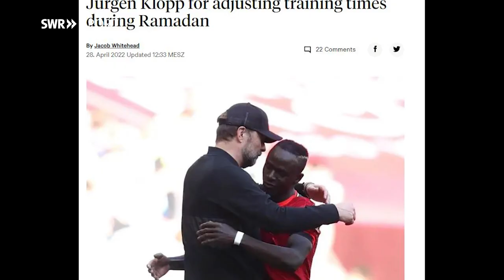Ramadan und Leistungssport - beim SC Freiburg kein Problem | SWR Sport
Hasret Kayikci und Ereleta Memeti vom SC Freiburg liefern Top-Leistungen - auch im Fastenmonat Ramadan.

Hart trainieren, alles geben, dabei aber nichts essen oder trinken dürfen: Das erlebten Hasret Kayikci und Ereleta Memeti vom SC Freiburg im April 2022. Ihre Religion ist der Islam, der Fastenmonat Ramadan ist der höchste Monat des Jahres. Die Nahrungsaufnahme ist in diesen Wochen für Muslime nur vor Sonnenaufgang und nach Sonnenuntergang erlaubt.

Dass beide Spielerinnen ihre Leistung dennoch abrufen können, beweisen sie im Training und in Punktspielen. Beim 7:1-Sieg gegen den SC Sand schoss Kayikci zwei Tore, einen Treffer steuerte Memeti bei. Unterstützt wurden die Fußballerinnen sowohl vom Trainerteam als auch von den Teamkolleginnen. So gab es im April ein gemeinsames Fastenbrechen im Stadion, zum Zuckerfest - dem Ende des Ramadan - gab Trainer Daniel Kraus dem Duo Kayikci/Memeti einen Tag länger frei.

Seit Anfang Mai dürfen Hasret Kayikci und Ereleta Memeti auch während des Nachmittagstrainings wieder trinken. Die Umstellung dauert dann immer ein paar Tage, erzählen die beiden im Interview mit SWR Sport. Aber sie sind glücklich, dass sie voller Stolz und mit viel Unterstützung aus ihrem Umfeld den Monat Ramadan so praktizieren konnten, wie sie es sich gewünscht haben.